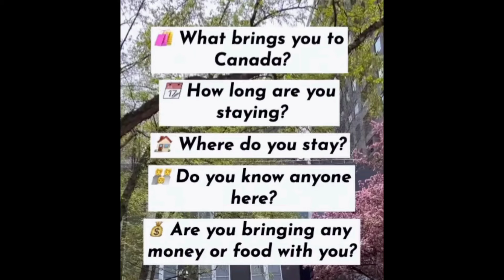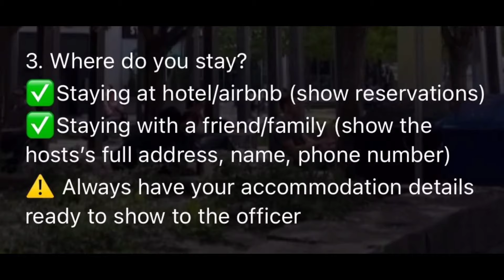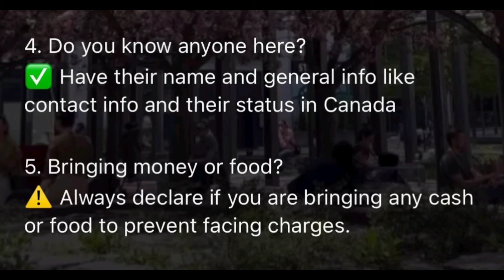visitor visa ਵਿੱਚ ਵੱਡੇ ਬਦਲਾਅ ਮੋਦੀ ਸਰਕਾਰ ਦੇ ਵੀ ਸੁਣ ਕੇ ਉੱਡੇ ਹੋਸ਼ ਪੰਜਾਬੀਆਂ ਲਈ ਵੱਡਾ ਮੌਕਾ । canada New 🇨🇦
Canada student visa update May 2024 | Canada study visa update